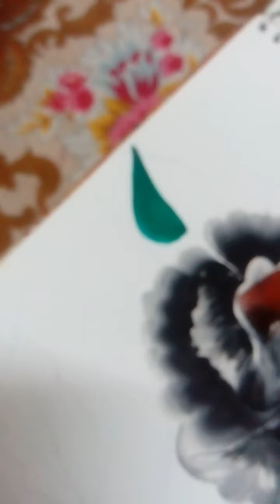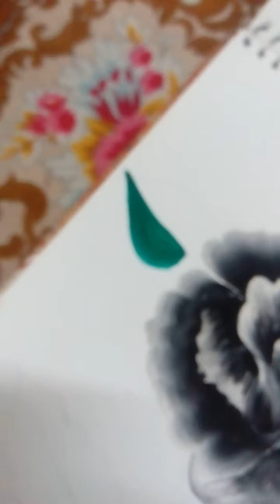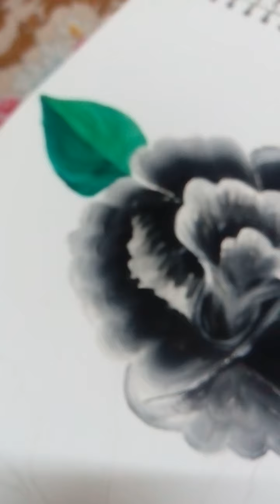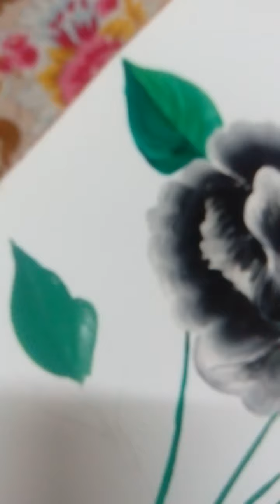2 February 2022